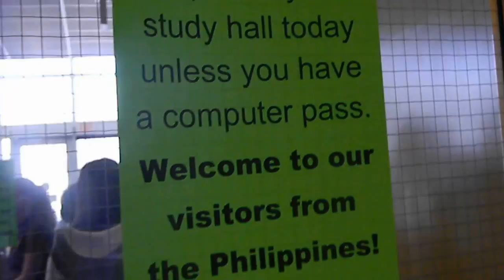DSCN9716 2013-04-26 Rochelle Township High School